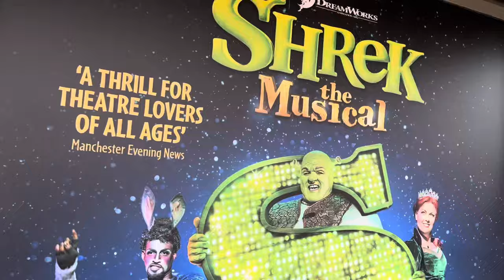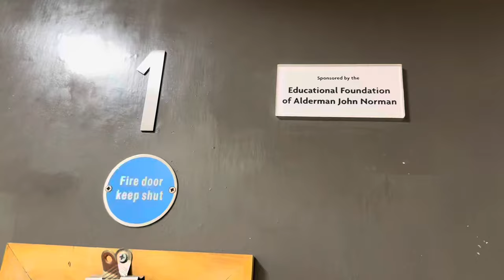Princess Fiona (understudy) - Get Ready With Me | Shrek Uk Tour!